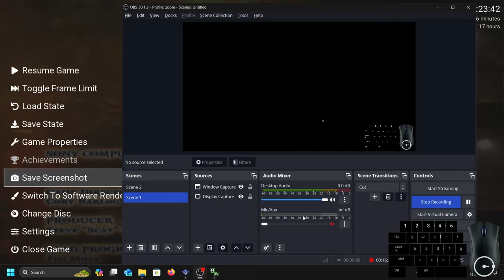Zoos VS Kratos in God of War 2 PC | Flawless Game play | HD textures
God of War 2 Zeus boss fight and ending on hard mode in HD and 60fps using the PCSX2 emulator with HD texture mod

In this video the final fight with Zoos and the ending.

If you're a fan of the God of War series, go over the final fight with Zoos and the ending.

God of War 2 HD Zeus Final Boss Battle